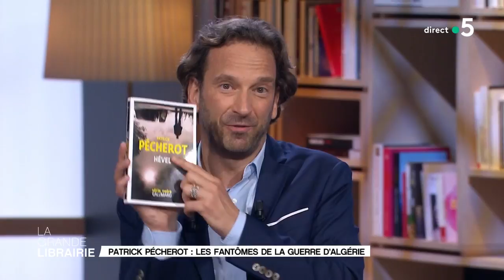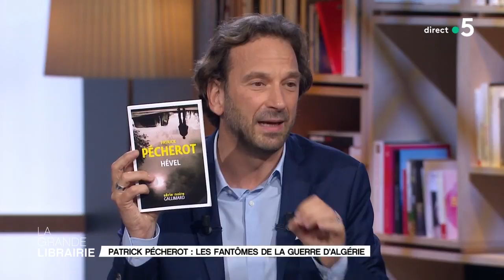« Hével », les fantômes de la guerre d'Algérie de Patrick Pécherot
Dans « Hével », qu’il publie aux éditions Gallimard, Patrick Pécherot interroge les fantômes de la guerre d'Algérie à travers un personnage : un ancien camionneur qui se confie à un journaliste sur un meurtre oublié... commis 60 ans plus tôt...